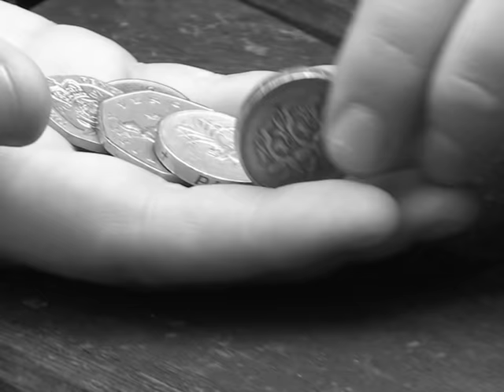Pink - Dear MR President OFFICIAL MUSIC VIDEO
Produced, Directed, & Shot by Jade Strickland, & Ollie Wilkinson

Edited by Oliver Wilkinson
Final Cut 7
Apple Certified LEVEL 1 EDITOR